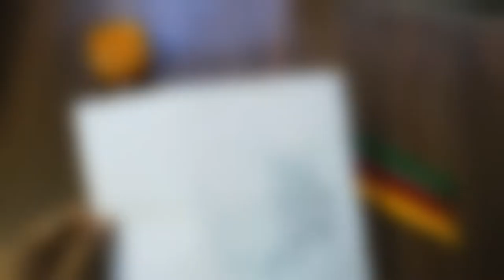Justin Bieber - Peaches ft. Daniel Caesar, Giveon | coloring for adults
Sorry! was away for a while now... I let let you know why in the next video!
Meanwhile enjoy this one!

This channel is always open to suggestions so comment them down below.